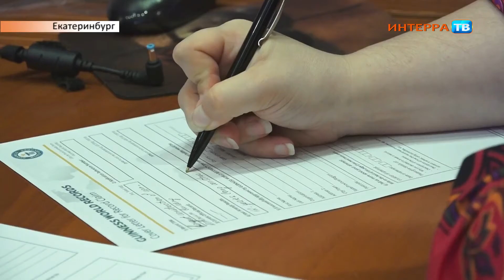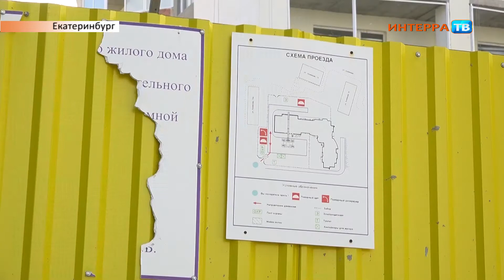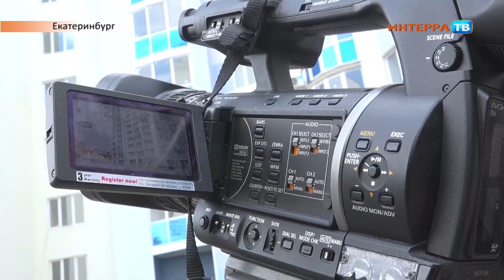Екатеринбург долгострой 26 06 17